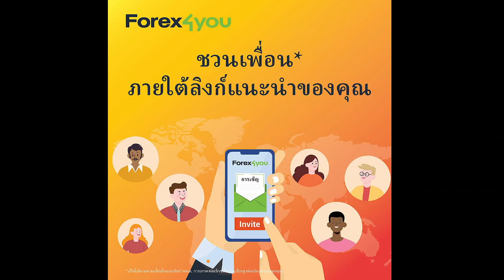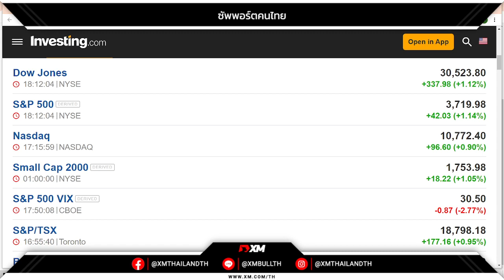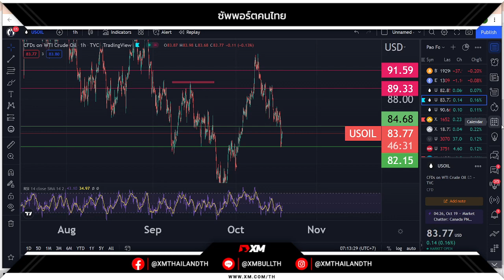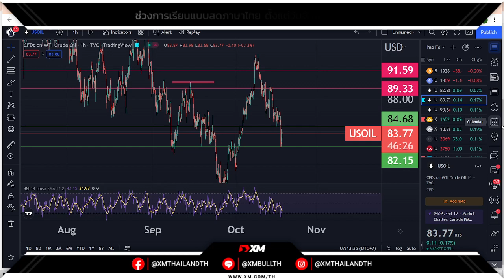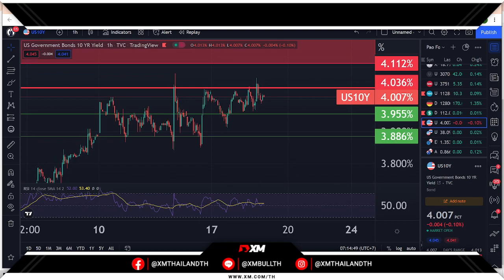🔥ทองปิดลบ $8.2 เหตุดอลล์แข็งค่า-วิตกเฟดเร่งขึ้นดบ.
🔥 อ้างอิงข้อมูลจาก ทองปิดลบ $8.2 เหตุดอลล์แข็งค่า-วิตกเฟดเร่งขึ้นดบ. สัญญาทองคำตลาดนิวยอร์กปิดลบในวันอังคาร (18 ต.ค.) โดยตลาดถูกกดดันจากการแข็งค่าของดอลลาร์ และความกังวลเกี่ยวกับการเร่งปรับขึ้นอัตราดอกเบี้ยของธนาคารกลางสหรัฐ (เฟด)